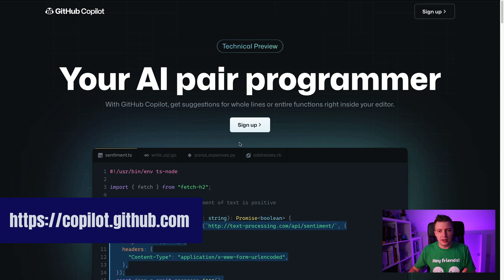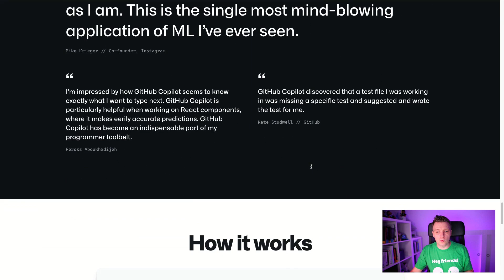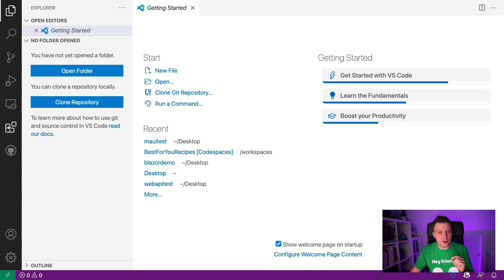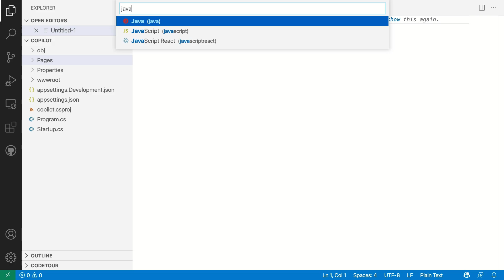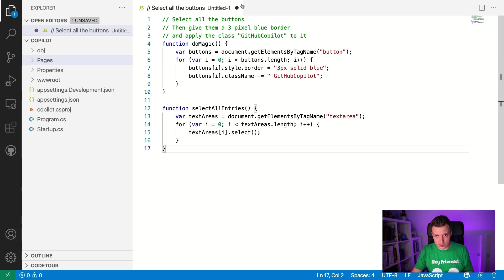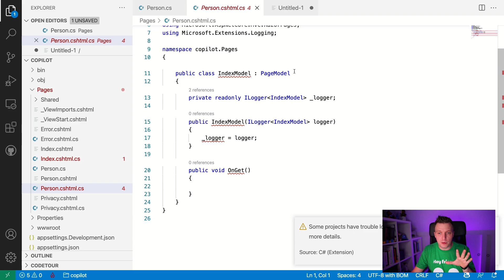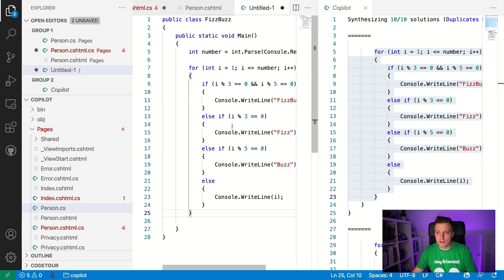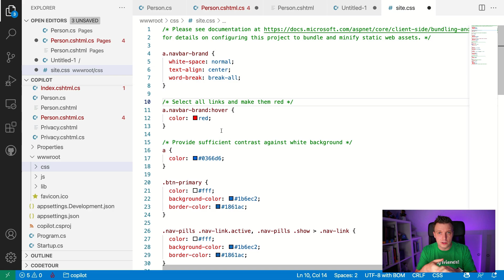GitHub Copilot for .NET Developers - Are You Out Of a Job?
GitHub introduced Copilot, a AI powered helper that basically writes your code for you! Should you be worried for your job now…? In this hands-on video we will look at what GitHub Copilot is, how to use it with JavaScript, C# and even CSS and more… Tune in to learn all about it!

⏱ Timestamps
00:00 - Intro
00:21 - What is GitHub Copilot?
06:25 - Demo Time in VS Code with GitHub Copilot
08:24 - Copilot with JavaScript
10:11 - Explore GitHub Codepilot Options
10:57 - GitHub Copilot for C# .NET
14:42 - Can it Solve FizzBuzz?
16:13 - Try Some Last Random Thing
17:29 - Copilot Also for CSS?!
18:35 - Outro